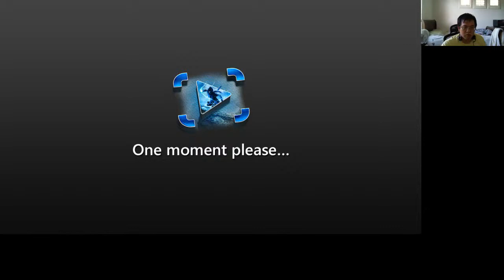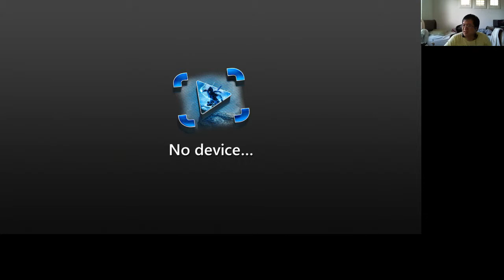A Link to the Past Playthrough Part 10